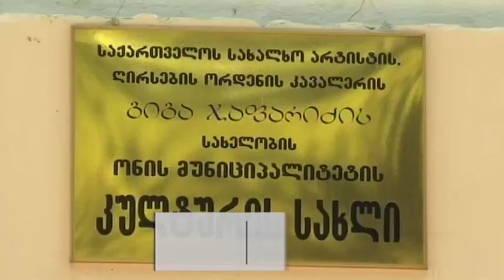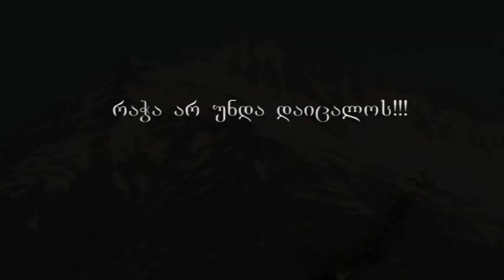ანსამბლი ,,რაჭა'' და ირემა ჯაფარიძე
ავტორი: მარიამ ბერია

სიუჟეტი მომზადებულია თსუ-ს ჟურნალისტიკისა და მასობრივი კომუნიკაციის მიმართულების სტუდენტების მიერ სასწავლო საგნის - „ბეჭდური მედია 2“-ის ფარგლებში. ხელმძღვანელი ასოცირებული პროფესორი მაია ტორაძე.